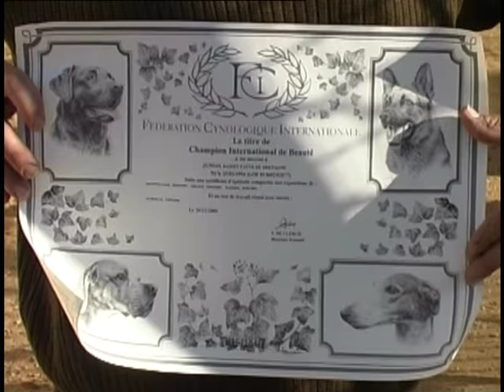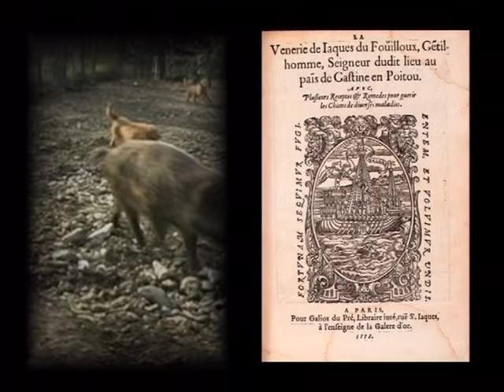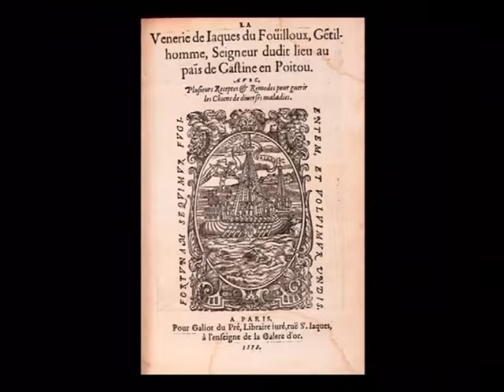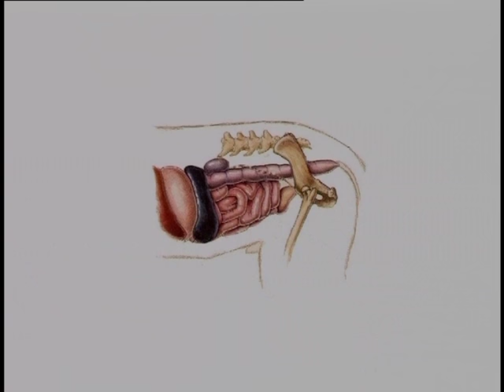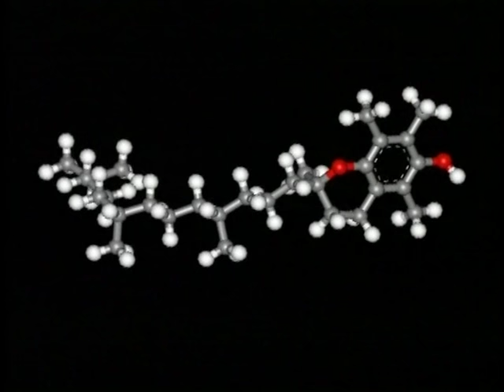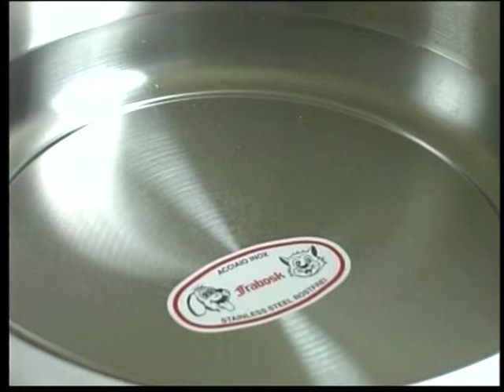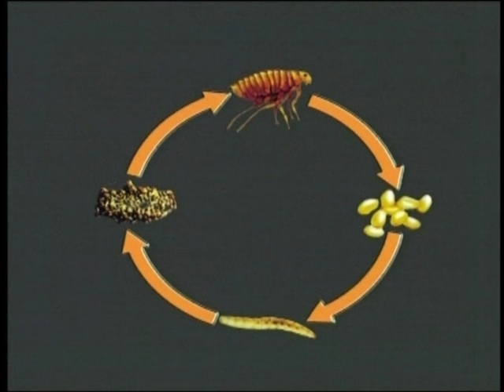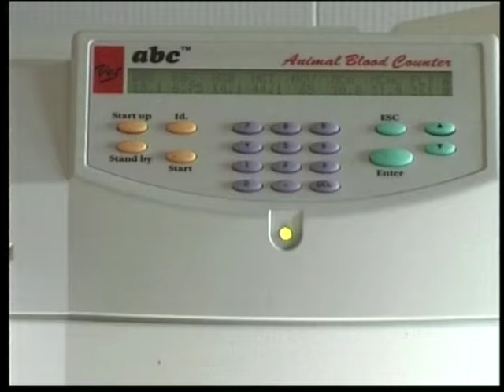Fawn Brittany Basset, Basset Fauve de Bretagne - Pet Dog Documentary English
The Basset Fauve de Bretagne is a short-legged hunting breed of dog of the scent hound type, originally from Brittany, a historical kingdom of France.Hound dog and companion dog.
Character: Great temperament, fiery and resistant.
Particularity: They were nearly always raised by nobles and Anne de Beaujeu the daughter of Louis XI personally raised this breed. -